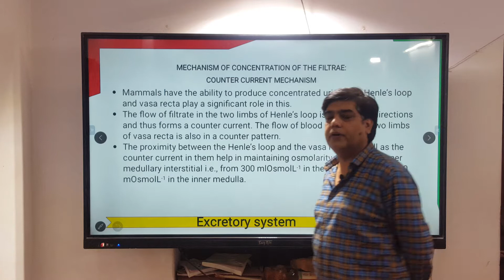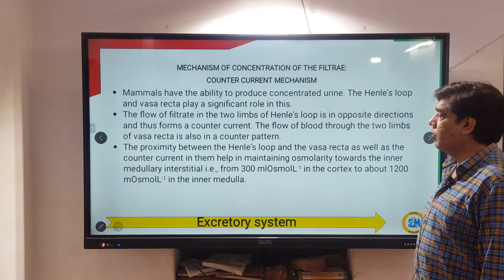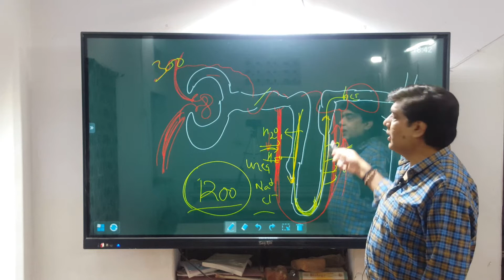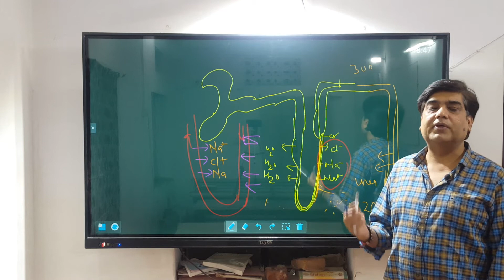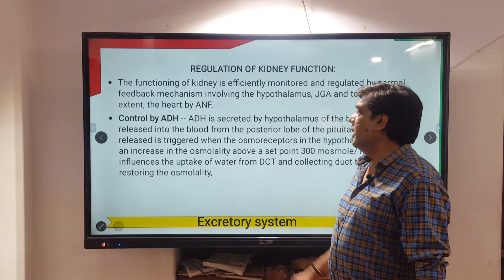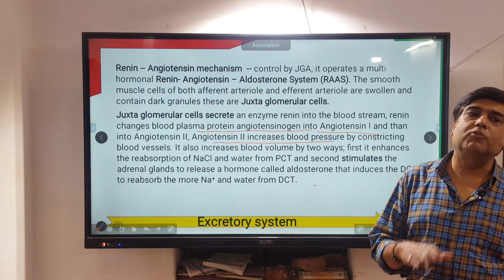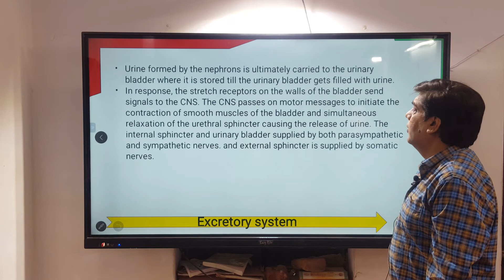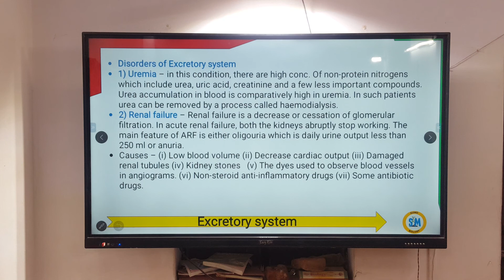Excretory Products & their elimination (NEET 2021) : Counter Current Mechanism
This video, will discuss the 'Mechanism of concentration of the filtrate' part of chapter Excretory Products & their elimination.

Here is a list of the timestamps (for various sub-topics) in the video:-

1. Counter Current Mechanisms:                                     00:00 - 16:44
2. Regulation of Kidney Function:
      (a) Renin-Angiotenin Mechanism:                              20:25 - 28:11
      (b) Functions of Sympathetic nerves:                        28:12 - 30:00

Excretion is the physiological process of elimination of metabolic waste from the body.  These excretory products include amino acids, urea, uric acid, carbon dioxide, water, and ammonia.

The human excretory system comprises the following excretory organs:

(a) A pair of kidneys
(b) A pair of ureters
(d) Urethra

Mammals excrete nitrogenous waste as urea. It is less toxic and comparatively less soluble in water. Birds and reptiles excrete nitrogenous waste as uric acid.

Some Molluscs and Echinoderms excrete waste products from the body in the form of amino acids, and in animals, Ammonia is the primary excretory product.